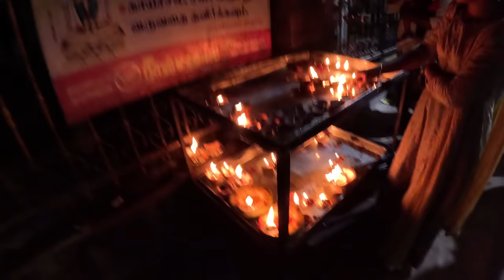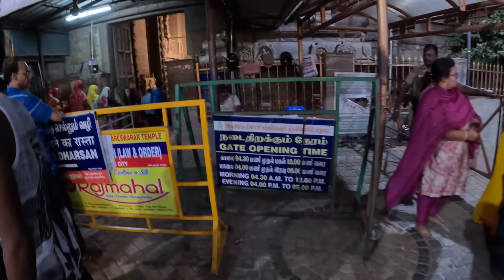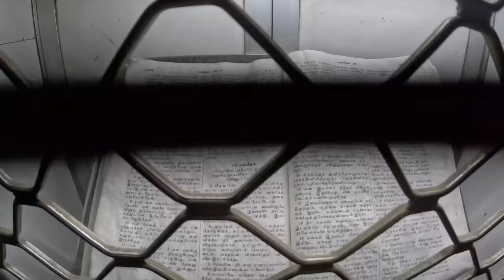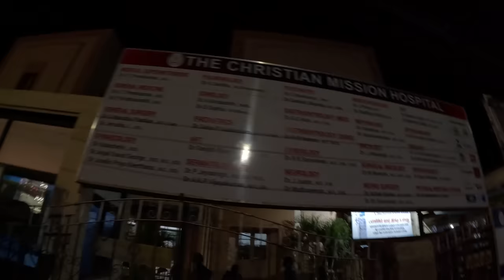Kamasutra S£X Pozisyon Tapınağı 🇮🇳 ~596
Kamasutra S£X Pozisyon Tapınağı. Hindistan'ın Meşhur Kamasutra pozisyonlarını duymuşsunuzdur. İşte bu tapınak o tapınak. İyi seyirler

00:00 Giriş
00:20 Sabah kahvaltısı
05:15 Madurai Sokakları
08:25 Madurai sokak yemekleri
14:00 Kamasutra S£x tapınağına gidiyoruz
19:20 Tek başıma sokaklarda
32:30 Hint kiliseleri
40:35 Çıkış